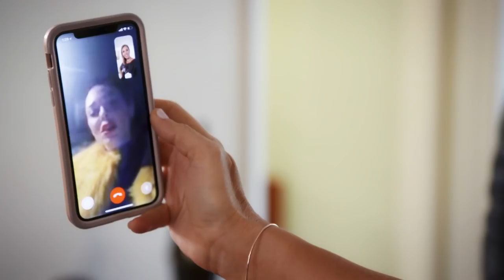Can’t Go Home Again: Tracy Tutor's Heart Breaks for Rose McGowan | Million Dollar Listing LA | Bravo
Rose McGowan must sell her home and belongings to pay for her extensive legal fees, and Tracy Tutor is helping her every step of the way.
►► Watch Million Dollar Listing LA, premiering March 21 at 9:30/8:30c on Bravo!

ABOUT MILLION DOLLAR LISTING LA:
"Million Dollar Listing Los Angeles" returns for its most emotionally-charged season yet when our powerhouse agents face a fiercely competitive Los Angeles market, and their personal lives heat up like never before. Josh Flagg works with a revived intensity to sell some of LA's most historic homes, but his newly-single status in almost 9 years means he's back on the market. However, the single life is short-lived for Josh as he quickly finds himself head-over-heels in love with thoughts about getting down on one knee.  Meanwhile, Josh Altman is ready to close the biggest deal of his life with his wedding to fiancee Heather, but he struggles to change his workaholic ways as the possibility of triple commissions could keep him from walking down the aisle. As best friends James Harris and David Parnes are breaking records all over LA, they also wrestle with intense family drama that pushes the limits of their partnership. Plus, oceanfront properties are on everyone's agenda as beloved beachside agent Madison Hildebrand returns, hoping his signature selling style can navigate the tricky Malibu market. In a city with rising temps, the conflict between our rival agents only gets hotter, because in the quest to be number one, someone is going to get burned.